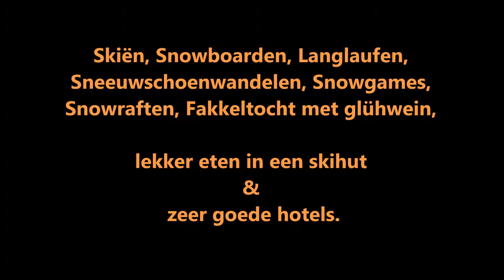Sauerland Ski incentives en groepsreizen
Dagtochten en meerdaagse ski incentives en bedrijfsuitstapjes naar het mooie Wilingen in het Sauerland. Topfaciliteiten met skiliften en sneeuwkanonnen. Willingen heef enige moderne kabinebaan in het hele gebied. Heerlijk skiën, les mogelijk evenals andere wintersporten. Kom met uw collega's naar de sneeuw in het Sauerland.